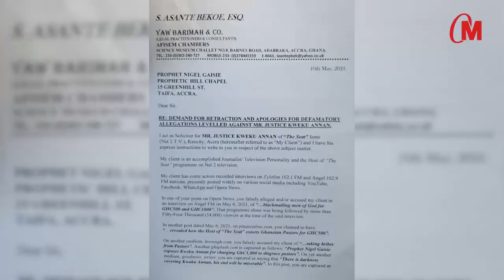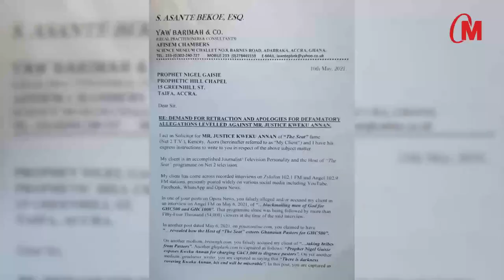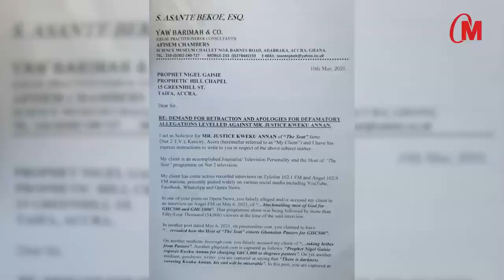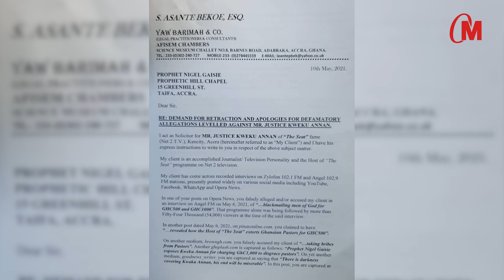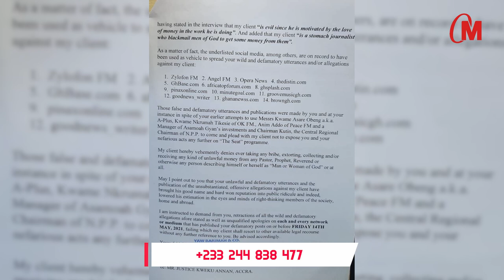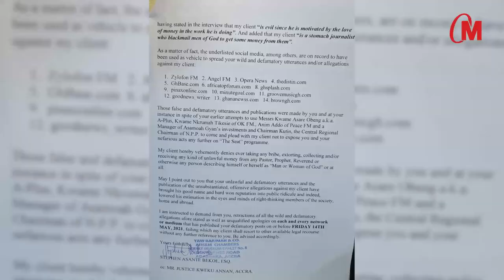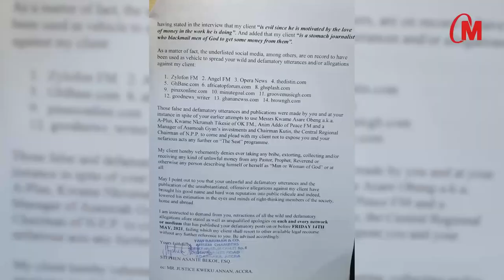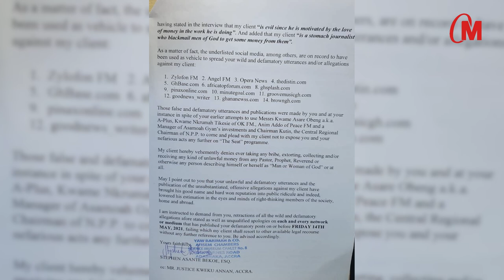Kweku Anan Lawyer Give Nigel Gasie & Other 14 Media To Retract And Apologize For The False Allega..